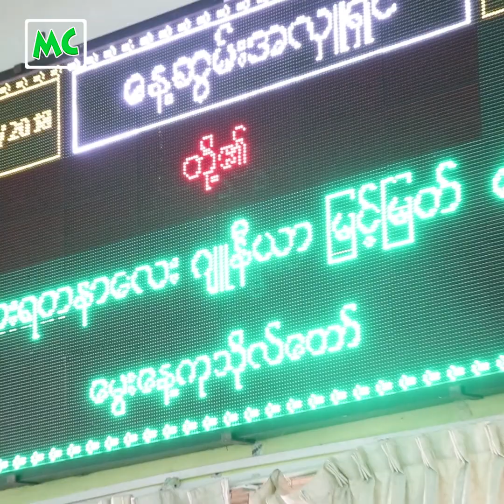မြင့်မြတ် ၏ မွေးနေ့ နှင့် သားဦးလေး မွေးနေ့ အတွက် အလှူ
သရုပ်ဆောင် မြင့်မြတ် မွေးနေ့ နဲ့ သားဦးလေးရဲ့ မွေးနေ့ အလှူအဖြစ် သြဂုတ်လ (၈) ရက်နေ့မှာ ရန်ကုန်၊ အင်းစိန်၊ ရွာမ ပရိယတ္တိစာသင်တိုက် ရှိ သံဃာတော်များကို နေ့ဆွမ်းကပ်လှူခဲ့ပြီး ဆရာ/ဆရာမ များကိုလည်း ထောက်ပံ့ငွေများ လှူဒါန်းခဲ့ပါတယ်။

@MyanmarCelebrity Update: Well-known Actor Myint Myat made a donation for his birthday & his son birthday on August 8, 2018.